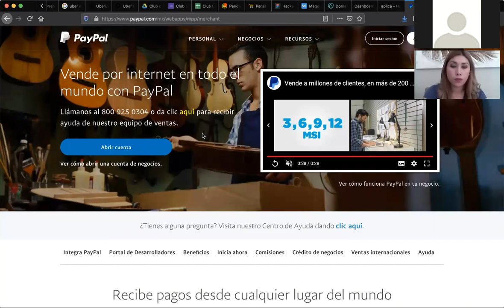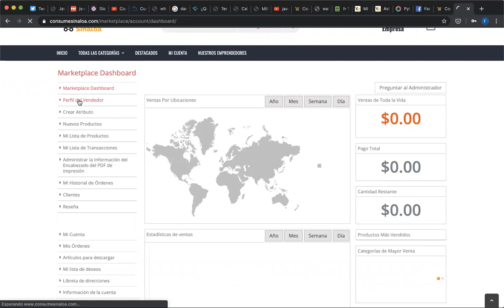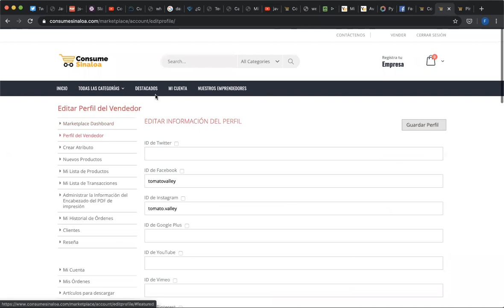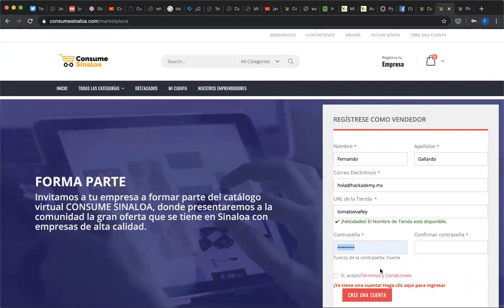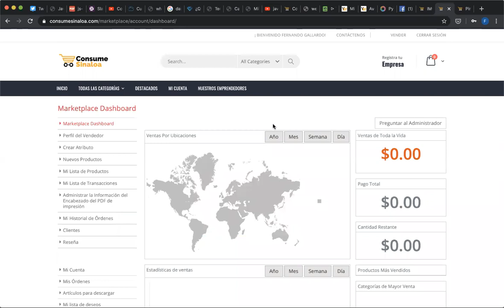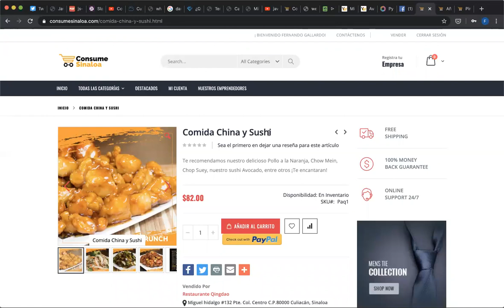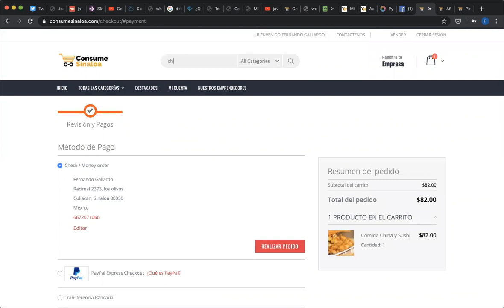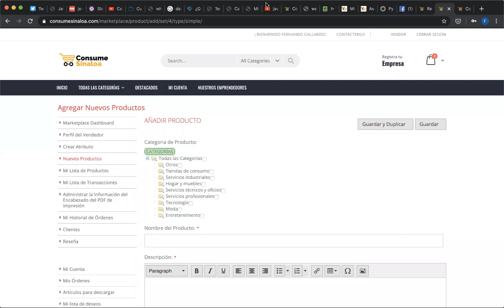"CONSUME SINALOA" CAPACITACIÓN 2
"CONSUME SINALOA" Capacitación registro y métodos de pago